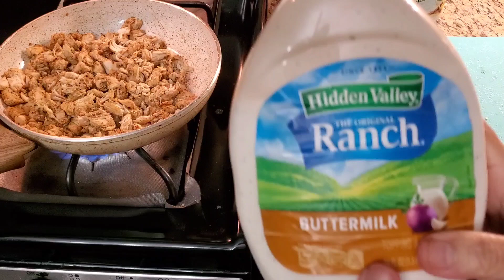Mazedar Chicken Roll#chickenrecipes#chickenroll#rollrecipe#onepotcooking